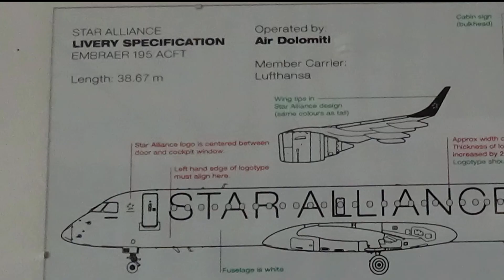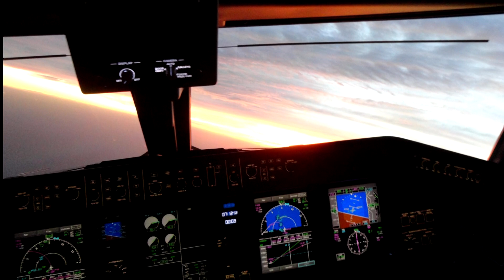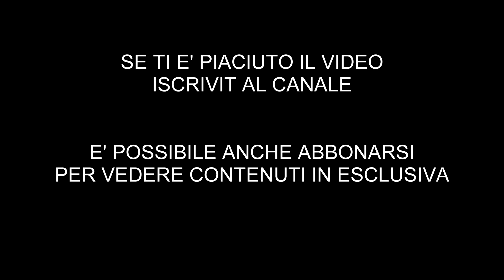ROBERTO BELGRADO UNA VITA DA PILOTA - Dall'AM all' AIR DOLOMITI - parte 3 di 3